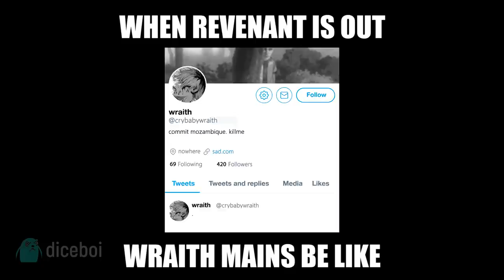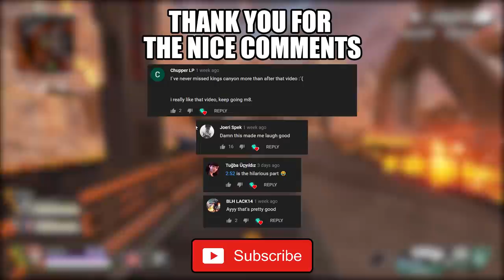Revenant Sans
Revenant is actually a boomer

Fwens:
LookingForMeImNotHere